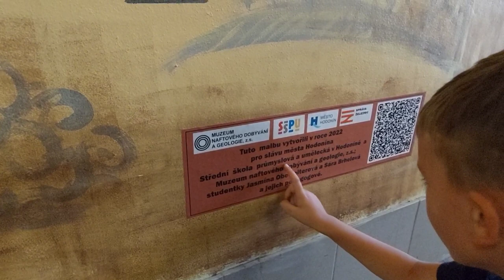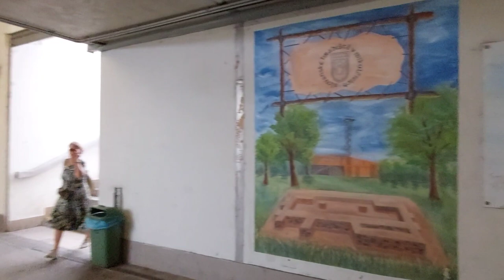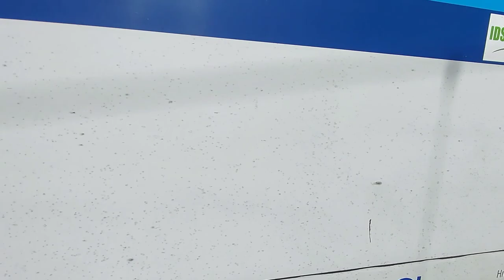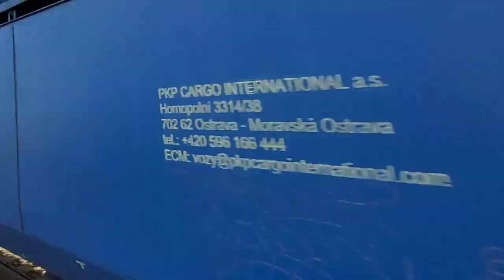Moravský vlakový maratón den druhý, 30.8.2022 / railspotting